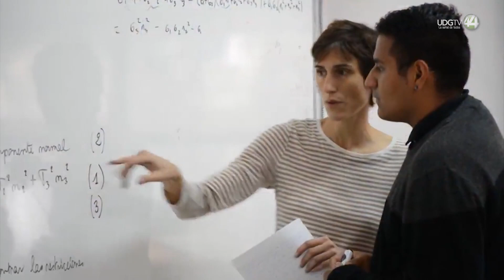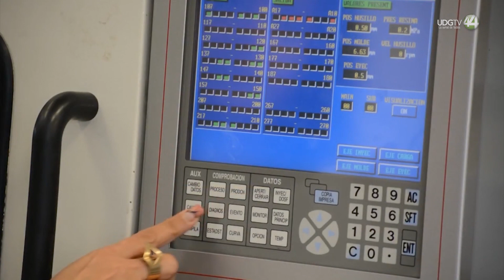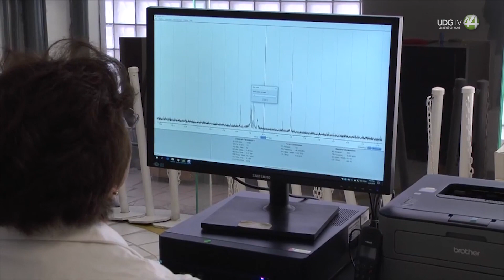Falta cubrir 40 mil vacantes de ingenieros en Jalisco; la Entidad reporta 88 mil empleos en total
En Jalisco, la Secretaría de Trabajo y Previsión Social ha declarado que faltan 88 mil vacantes de empleo por cubrir en los sectores: comercio, servicio y manufactura, por mencionar algunos.  De esas vacantes, la mitad parecen ser ingenieros.